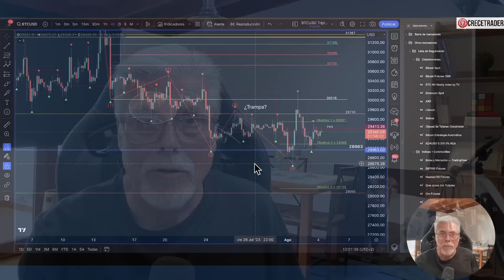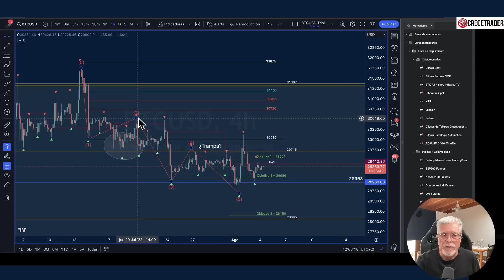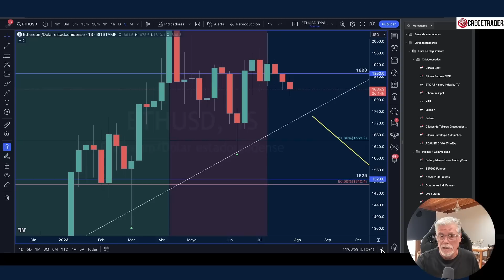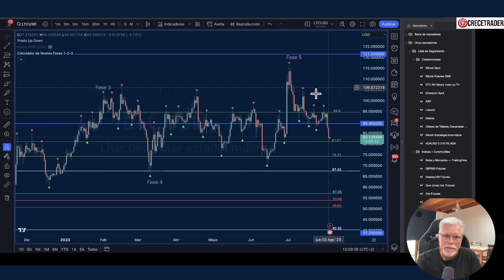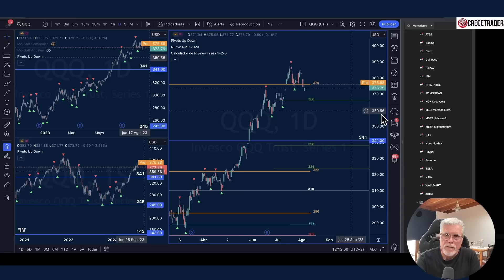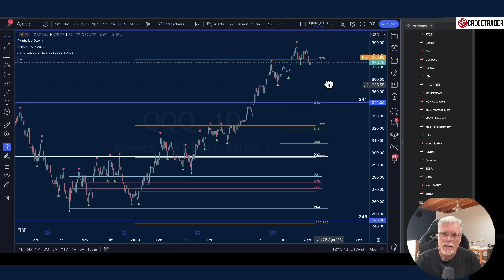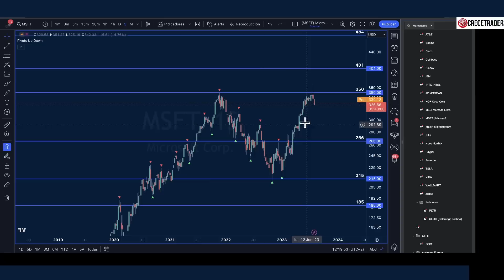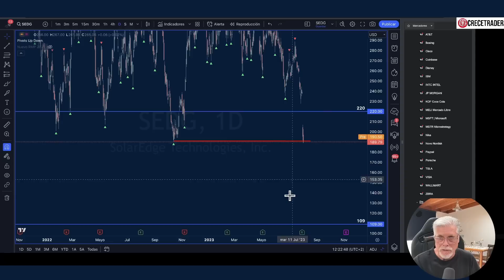¿ES UNA FALSA ILUSIÓN EL REBOTE EN BITCOIN? Análisis de ETH XRP LTC SOL QQQ y OTRAS ACCIONES